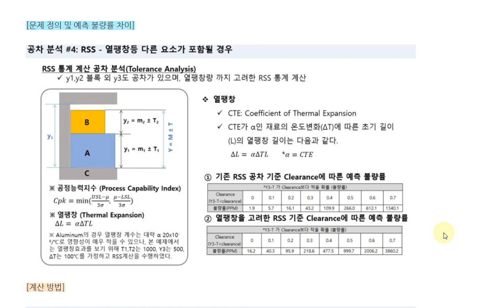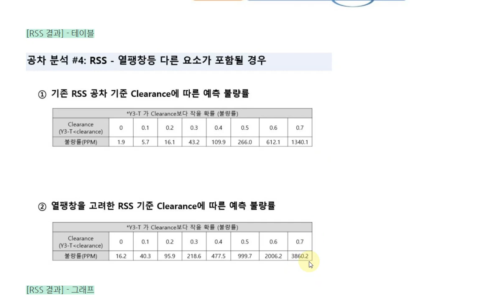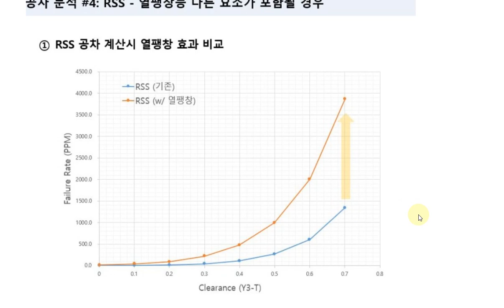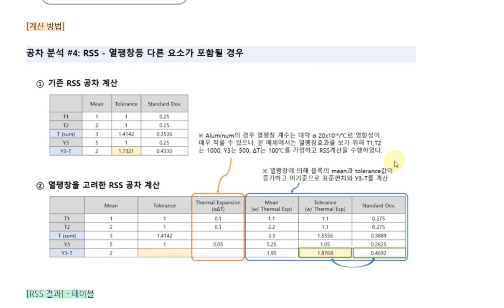공차분석(Tolerance Analysis) 기초부터 실전까지 (06) - RSS 통계 계산법(열팽창을 고려)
- 열팽창을 고려한 RSS 통계 계산법(엑셀 계산)을 블럭쌓기(1)와 틈새(2) 계산에 적용하여 기존 RSS계산치와 얼만큼 어떻게 달라지는지 알아보았다.

- (1) 블럭쌓기: 각 구성품의 Tolerance를 직접  RSS 계산으로 최종 Tolerance 계산
- (2) 틈새(Clearance): 각 구성품의 표준편차를 RSS 계산후 Cpk에 따른 최종 Tolerance 계산